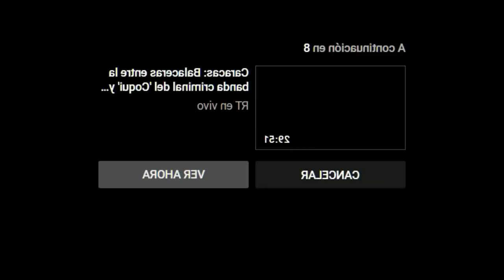BOLIVIA HOY NOTICIAS 17 DE JULIO 2021, ATENCION NUEVA INVESTIGACION ULTIMA HORA AVION SEGURO HOY